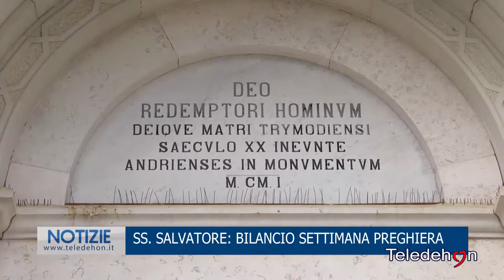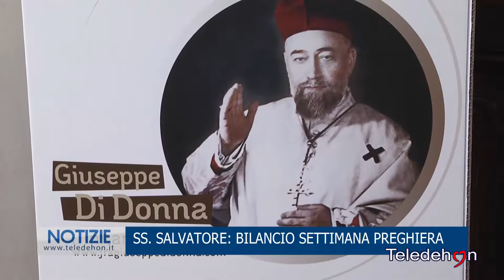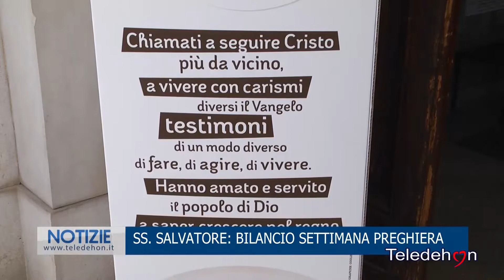ANDRIA: SS. SALVATORE, BILANCIO SETTIMANA DI PREGHIERA